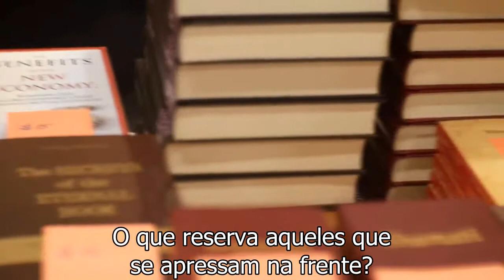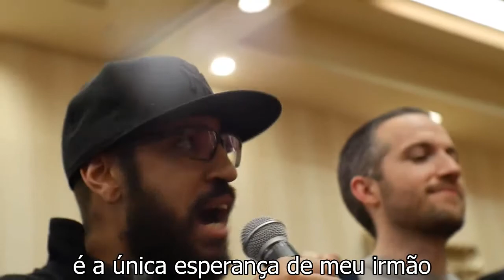Convenção One em New Jersey - Maio 2016